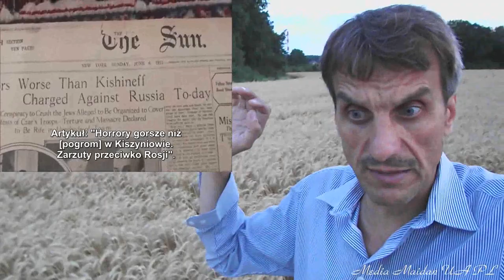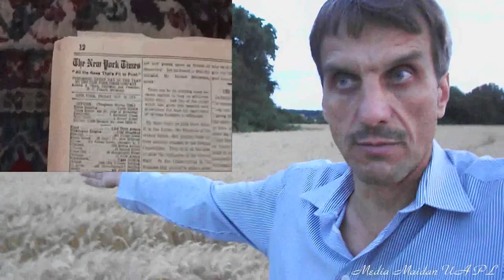Rocznica wolynskiego klamstwa i propagandy krwawej naszczytej nienawiczci braterskich narodow Polski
2019 - Rocznica wolynskiego klamstwa i propagandy naszczytej krwawej nienawiczci braterskich narodow Polski i Ukrainy 2019 Grzech oszczerstwo i pogarda kwitnie! Formula Lecha Kaczynskiego juz nie dziala